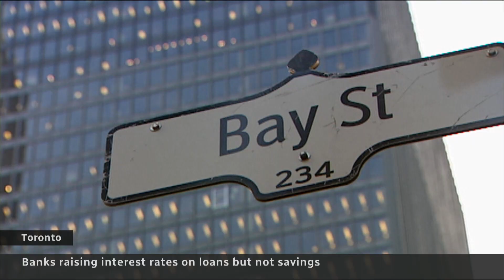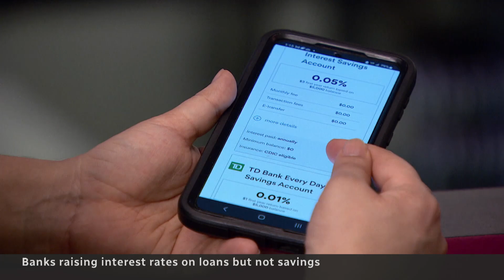Savings account interest not increasing with rate hikes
Banks appear to be weathering the current financial storm of rising interest rates well, with solid recent earnings. But while there are rapidly rising interest rates for borrowers, the interest they pay on deposits in savings accounts remains stagnant.